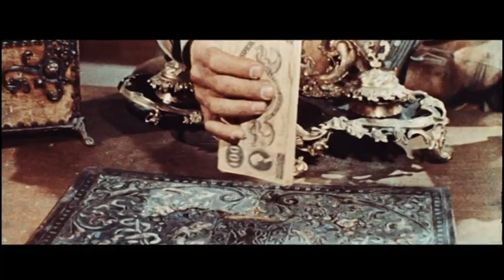Per il Gusto di Uccidere (Trailer Tedesco)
Per il Gusto di Uccidere - Trailer Tedesco - Italia, 1966

Regia: Tonino Valerii

Musiche: Nico Fidenco

Cast: Craig Hill, George Martin, Peter Carter, Sara Martin, Frank Ressel, Rada Rassimov, Graham Sooty, George Wang

Trama:
Lanky Fellow è un bounty killer che, a differenza dei suoi colleghi, non va a caccia di persone ma solo di convogli che trasportano denaro da una banca all'altra, sperando soltanto che i baditi li attacchino per impossessarsi della merce trasportata. A quel punto lui entra in azione, stermina tutti con la sua carabina munita di un cannocchiale e recupera i soldi riportandoli alla banca e percependo una congrua percentuale. In una di queste azioni Lanky arriva ad Omaka per riportarvi l'oro che i banditi avevano sottratto poco prima ad un carro blindato. Qui Collins, ricco proprietario di miniere, propone a Lanky - che accetta - di investire i diecimila dollari che ha appena guadagnato per assicurare un suo deposito di oro. Nel caso che la banca venga attaccata dai banditi e l'oro rubato, Lanky, perderebbe i suoi diecimila dollari, in caso contrario raddoppierebbe la cifra...